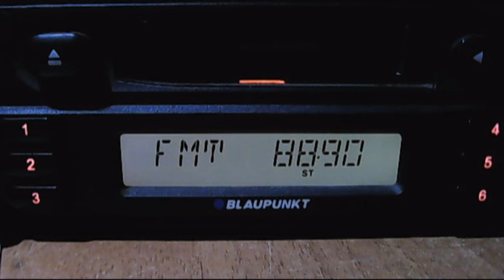testing biquad on south traiectory 18:18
ruse